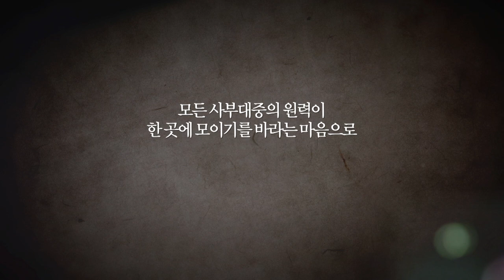[상월결사인도순례] 큰스님의 말씀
1990년 5월 1일 지상파라디오방송 개국/ 2008년 불교전문 BBSTV 개국

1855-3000 (가입문의 / BBS 후원상담실)